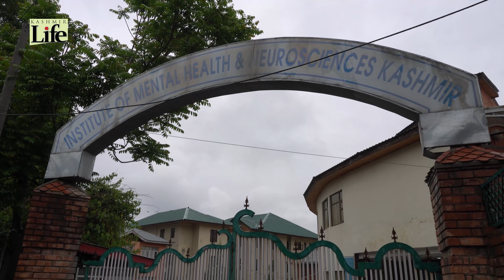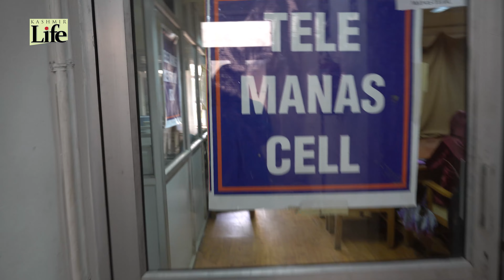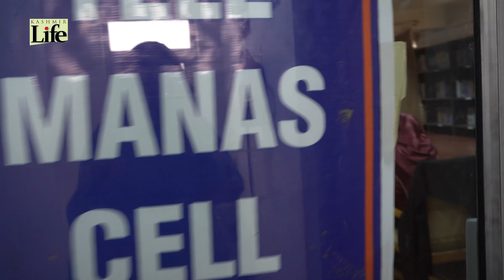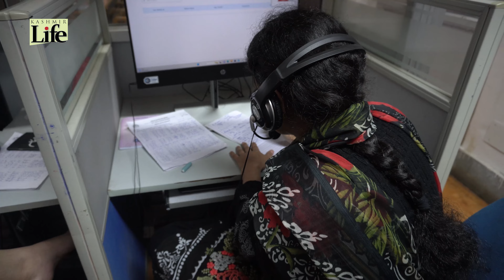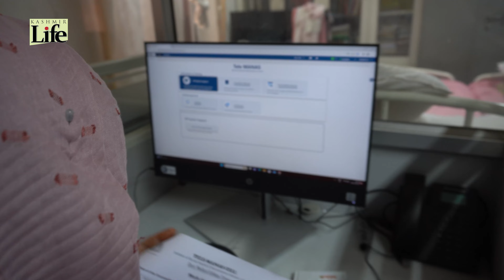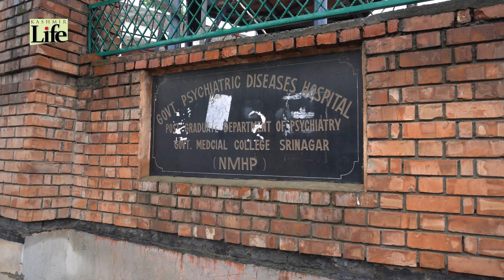KASHMIR: COUNSELLING ONLINE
People having mental issues like stress, anxiety, depression can get instant counselling at IMHANS Tele-Manas online without visiting therapist. watch @Iqra_Akhoon  report.